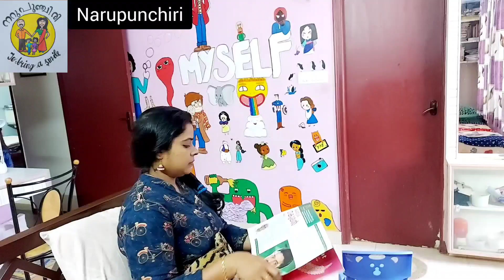എല്ലാം സഹിക്കുന്ന അച്ഛന്മാർക്ക് Happy Fathers Day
എല്ലാം സഹിക്കുന്ന അച്ഛന്മാർക്ക് ഹാപ്പി Fathers Day| Happy Father’s Day | Narupunchiri